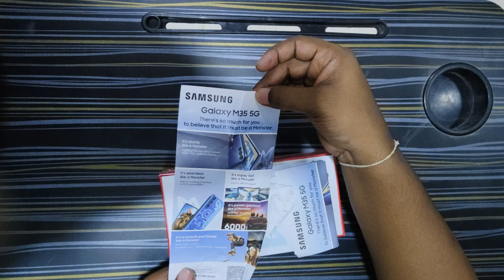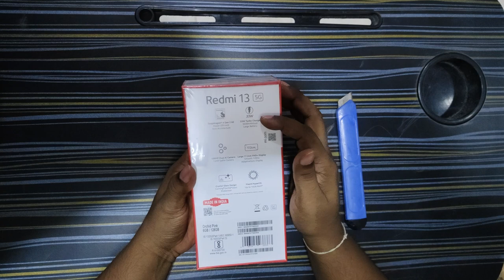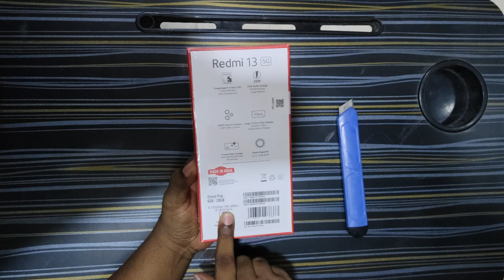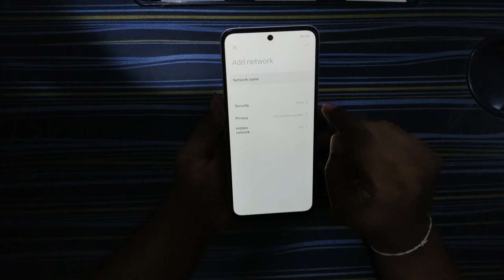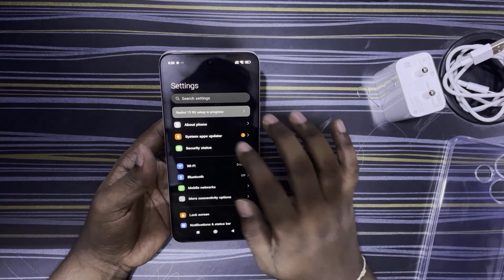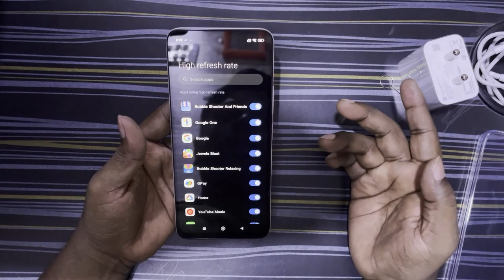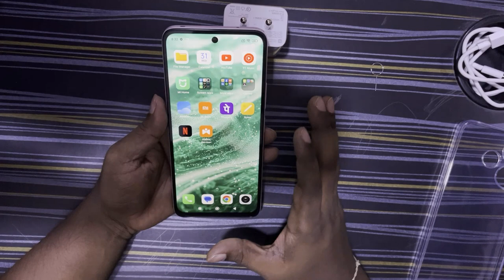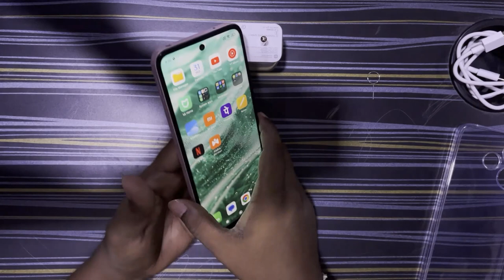Redmi 13 5g unboxing and Full Review | Budget smartphone worth or not ?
Hello friends kaise hai aap sab
Is video me budget smartphone redmi 13 5g ki unboxing and review diya hai
video end tak dekhe

Redmi 13 5G, Orchid Pink, 6GB+128GB | India Debut SD 4 Gen 2 AE | 108MP Pro Grade Camera | 6.79in Largest Display in Segment

Redmi 13 5g unboxing and review,
Redmi 13 5g unboxing in hindi,
Redmi 13 5g unboxing tamil,
Redmi 13 5g 100mp camera,
redmi 13 5g camera test,
redmi 13 5g best budget phone,
best budget smartphone,
redmi 13 5g pink